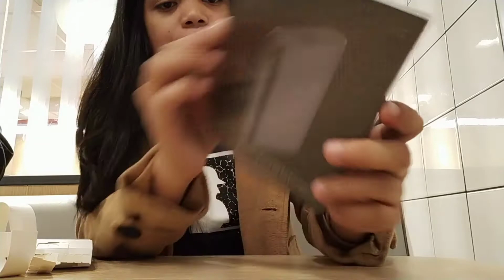MONETIZED CHANNEL IN 4 MONTHS | UNBOXING! HANDY WIFI ROUTER/POWER BANK FROM SHOPEE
Debs Agas here again for another video...
This video is all about what we did on christmas eve..and also unboxing of CARRIABLE WIFI ROUTER I BOUGHT FROM SHOPEE Taiwan

And also its about my monetization..I just got Monetized yey!...